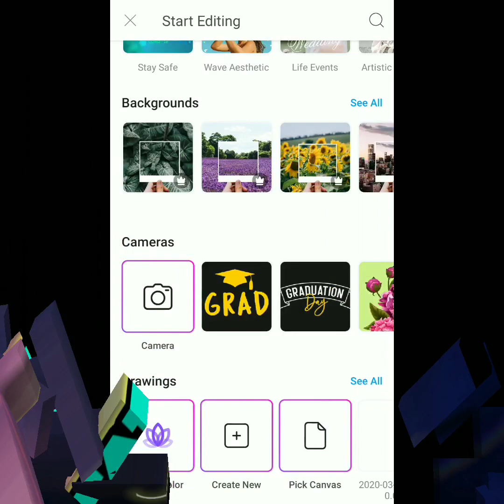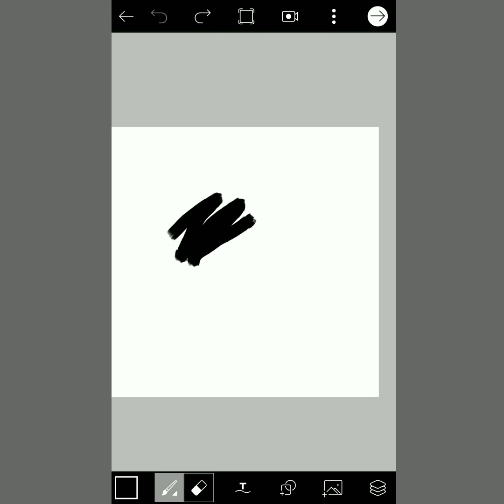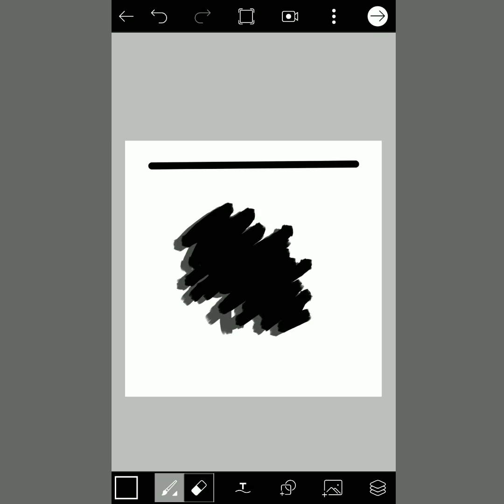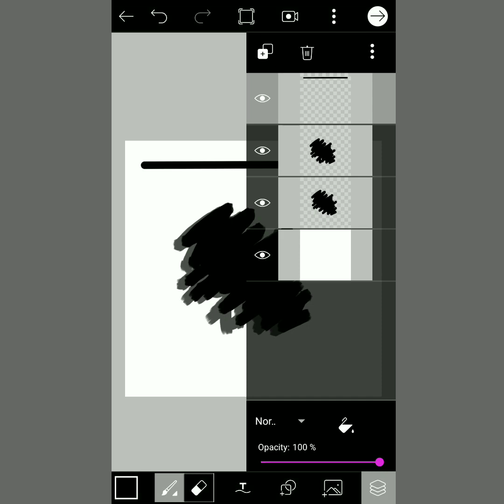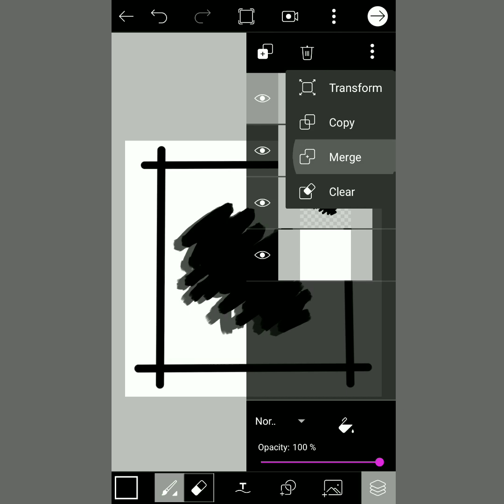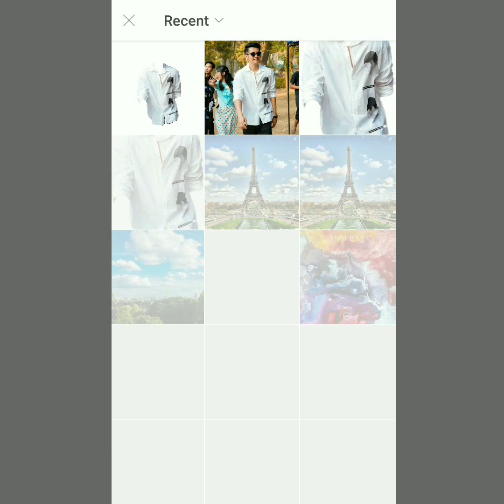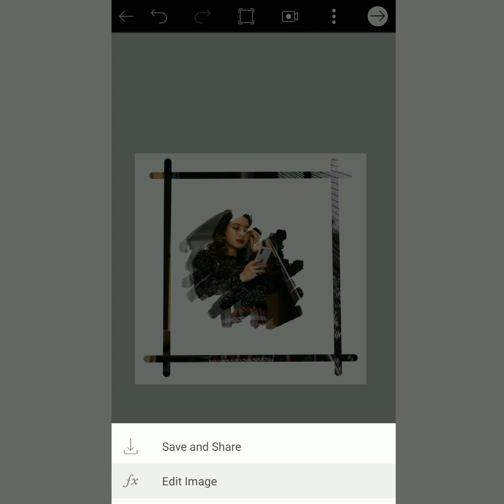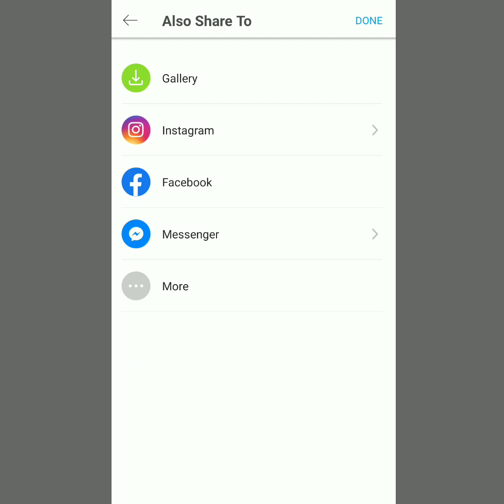How to Make Background Effect#Photo Editing